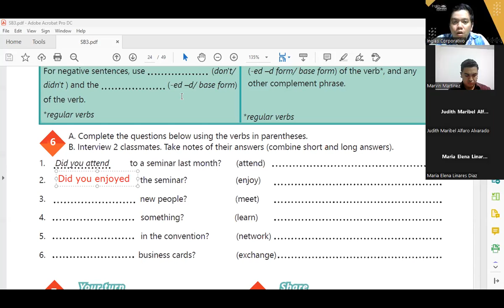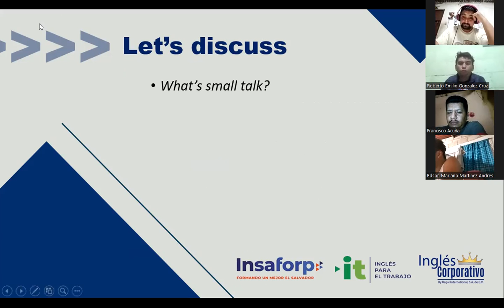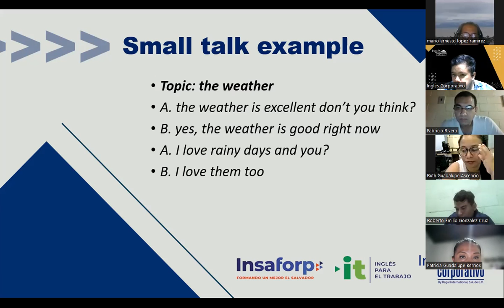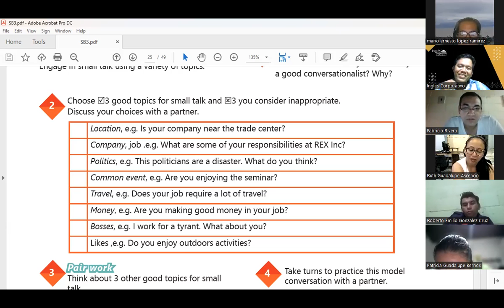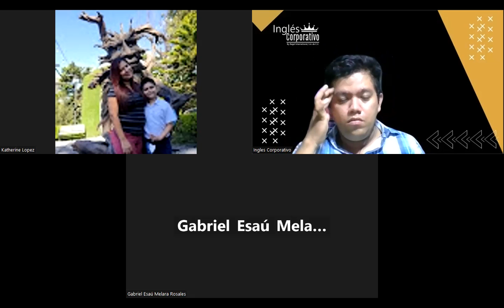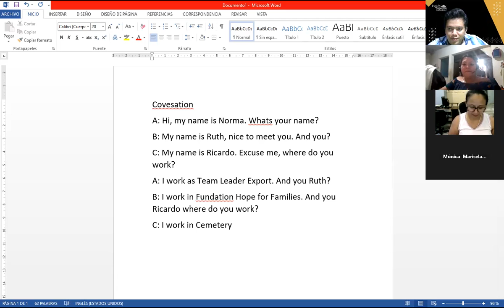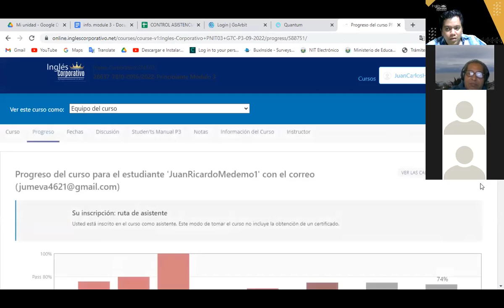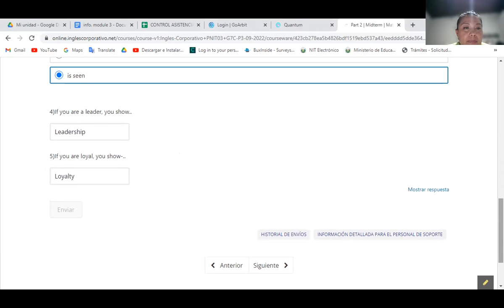Inglés Corporativo-3-10-2022 - Talking about your company vocabulary practice